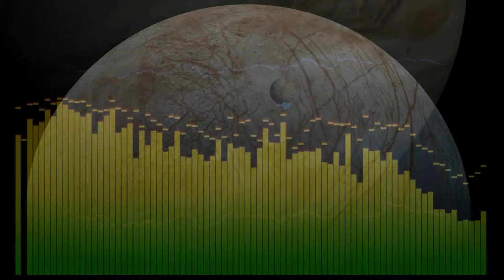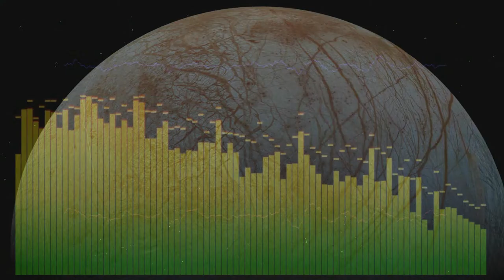Ned Frankly - Visions of Europa - Electronica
A spacy, bassy arpeggiated cruise. The video uses images courtesy of NASA (Creative Commons). This may lead to a longer exploration of this sound palette. I think some guitars could work in this space.

Jay

By NASA / Jet Propulsion Lab-Caltech / SETI Institute Public Domain,

By NASA, ESA, and M. Kornmesser. Science Credit: NASA, ESA, L. Roth (Southwest Research Institute and University of Cologne, Germany), J. Saur (University of Cologne, Germany), K. Retherford (Southwest Research Institute), D. Strobel and P. Feldman (Johns Hopkins University), M. McGrath (Marshall Space Flight Center), and F. Nimmo (University of California, Santa Cruz) Public Domain,